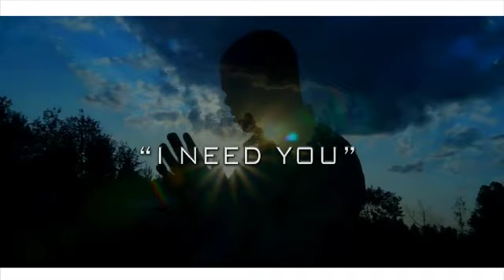I NEED YOU BY PAUL MWAI (OFFICIAL VIDEO)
YOU ARE MY STRONG TOWER AND REFUGEE,